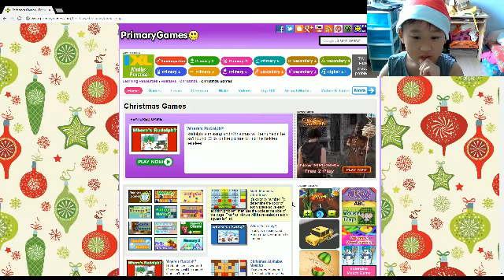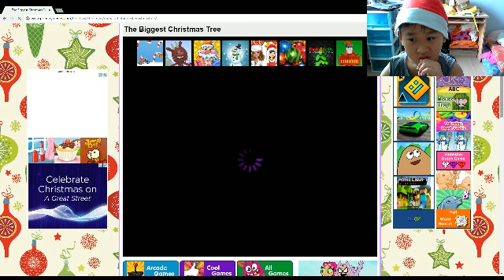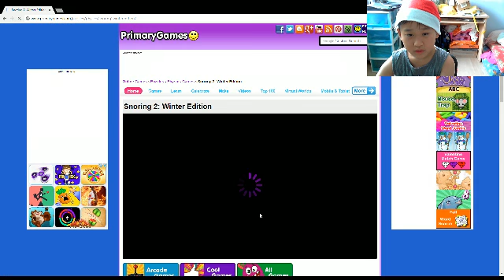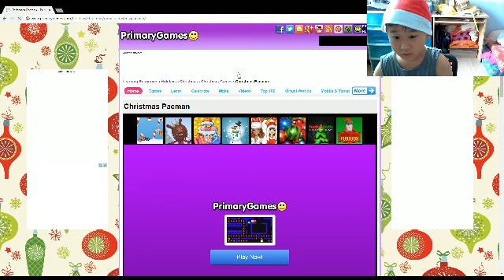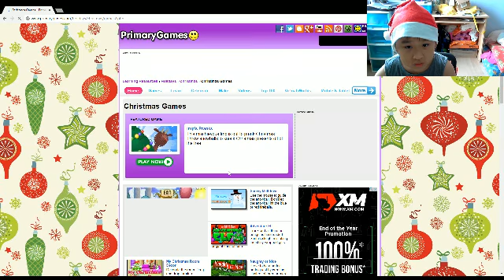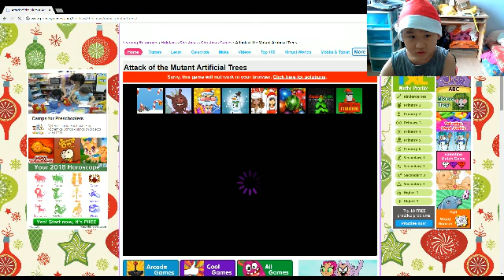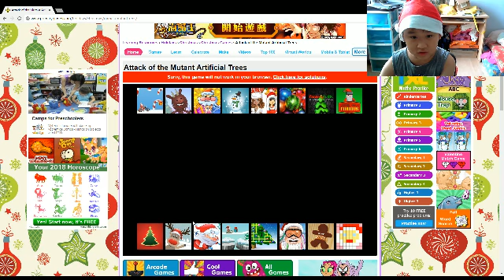PLAYING CHRISTMAS GAMES!!!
Christmas! Merry Christmas To All!